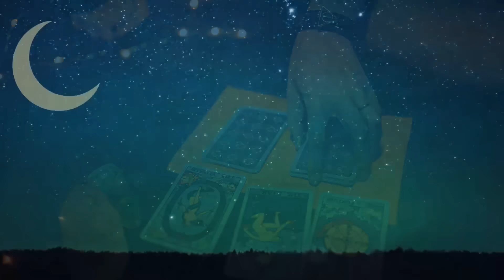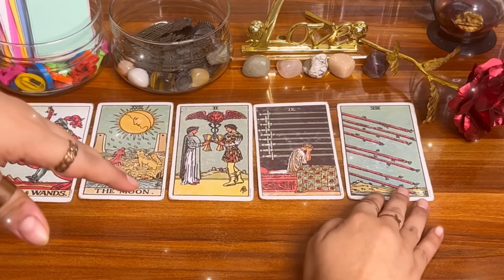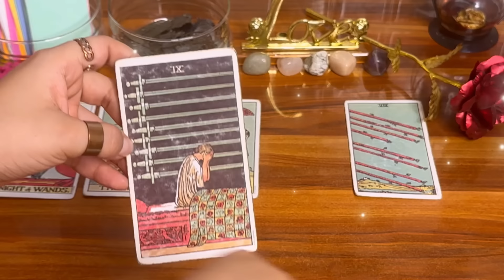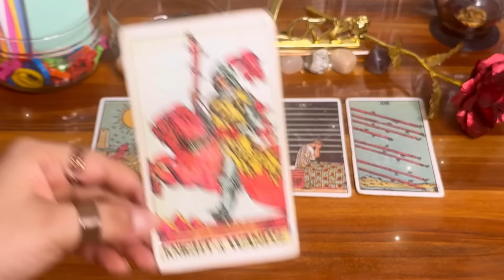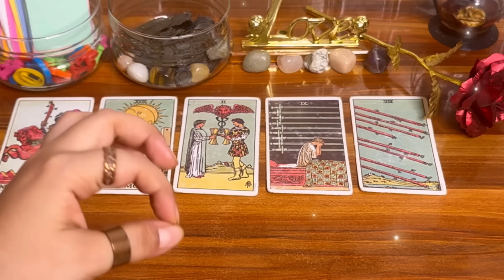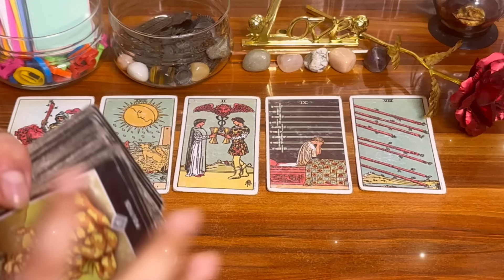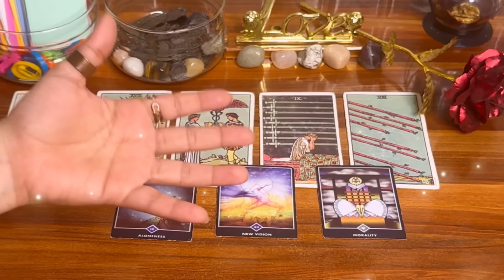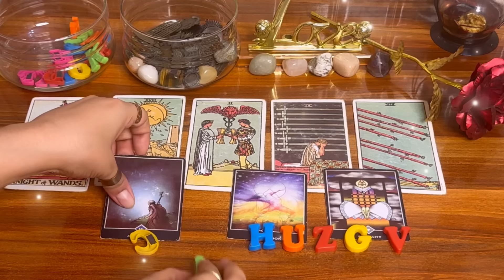❤️😍कौन है जो आपके लिये बना है ? 💕🔥kon hai jo apke liye bna hai?💫Tarot reading